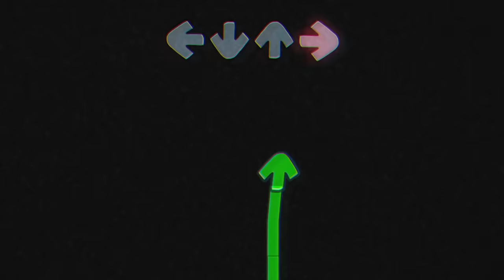Friday Night Funkin vs SONIC.EXE UPDATE 2.0 IS INSANE... FNF Mods 112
Today I'm FINALLY back with FRIDAY NIGHT FUNKIN Mods and play fnf Sonic exe Update 2 mod! FNF Sonic.exe 2.0 is AMAZING with tons of new songs like TRIPLE TROUBLE and SANIC!! 😂 Join the SUPERSQUAD!

This Friday Night Funkin Fnf Sonic.exe 2.0 mod is created by
RightBurstUltra & Others